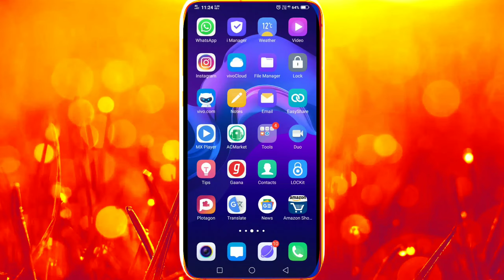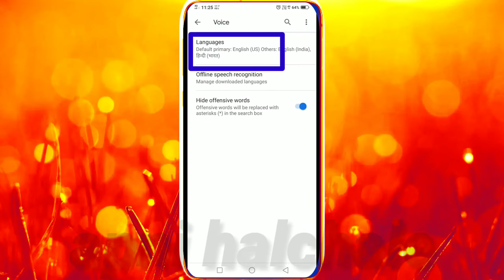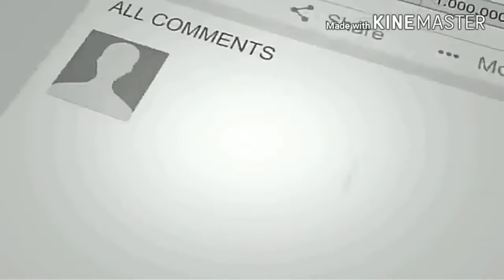How To Use Whatsapp Voice Massage As a Text Massage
send whatsapp massage as text,
how to send whatsapp massage from voice to text,
send whatsapp massage voice to text,
kase koi whatsaapp massage ko text massage me baje,
whatsaapp tips and tricks,
send whatsappp massage voice to text in any languages,
how to send voice massage as a text massage in any languages,
how to send voice massage as a text massage in any languages and. full setting,
how to do setting in whatssapp voice massage to text massage in any languages,
kase whatsaapp voice massage ko text me baje,

voice se text likyee hindi or english any language in whatsapp,

how to write words in whatsapp just speak it will write or type it on whatsapp as a massage,
jaldi se whatsapp par kaise likhe ,
kase hindi me whatsapp me jaldi se type kare,
no audio record just say hello i am anil it will type on whatsapp as a massage,
kase whatsapp me massage type kare kavel bolker,
kase whatsapp me massage type kare kaval just speak it will write on whatsaapp automatically ,
how to write words in whatsapp just speak it will write or type it on whatsapp as a massage. in hindi,
how to write words in whatsapp just speak it will write or type it on whatsapp as a massage  in hindi in mobile,
kase whatsapp me massage type kare,
कैसे वाटसप पर यदि कोई बोलकर कैसे  लिखे,
वाटसप पर बोले ओर ये लिखेगा मेसेज मे,
वाटसप पर बोले ओर वोईस की जगह शब्द लिखेगा वो कैसे,
वाटसप पर अपने माईक मे बोले ओर वो पूरा मेसेज टाईप करेगा,
whatsaapp me mic se record kare text sppech,
whatsapp me mic.se text record kase hota ha,
वाटसप वाईस रिकार्ड ,
whatsapp me mic.se text record kare,
कैसे वाईस रिकार्ड को मेसेज मे लिखे गे,
कैसे वाईस रिकार्ड को अपने वाटसप. मे शबदो मे लिखोगे,
how to make a massage we just record and it will type in words,
full setting how to make a massage we just record and it will type in words,
kase kare full setting how to make a massage we just record and it will type in words,
apni halchale,
apni halchale youtube chanel,